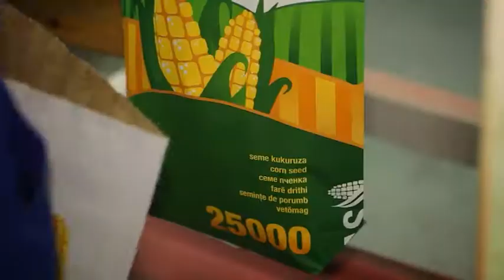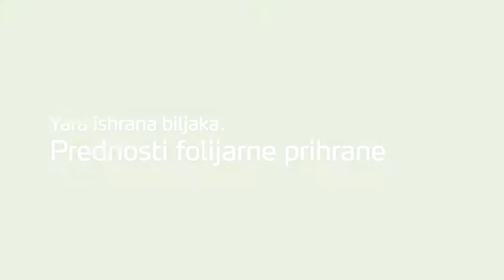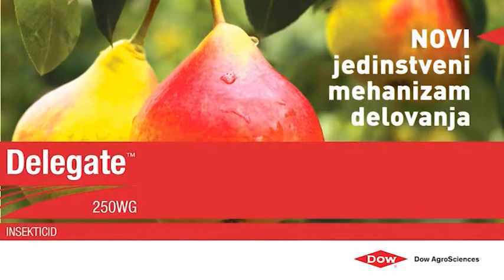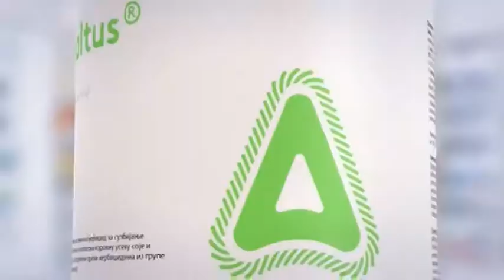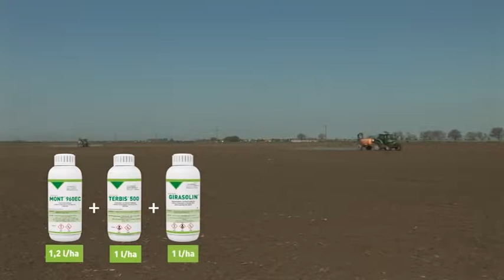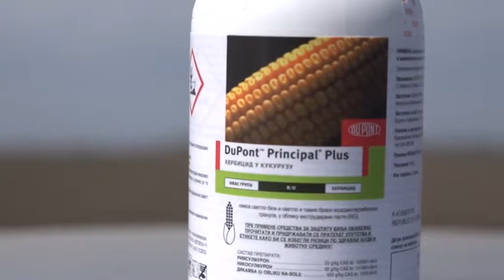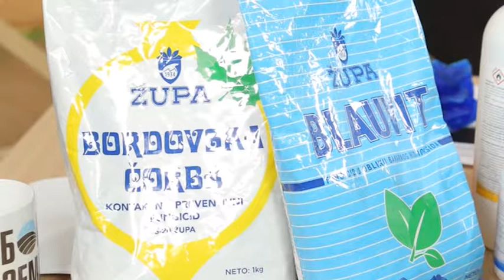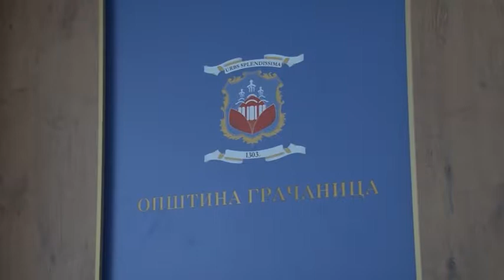Bolja zemlja - 22.04.2018.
Emisija o modernoj poljoprivredi, hrani, seoskom životu i specifičnom načinu života na selu